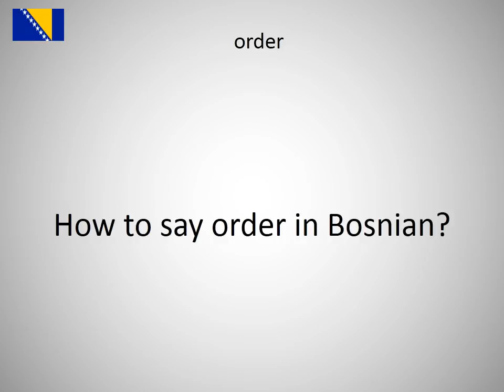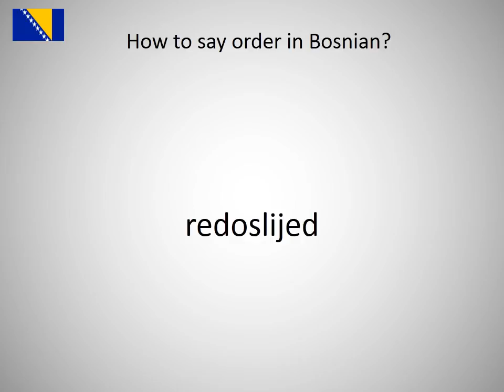How to say order in Bosnian?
How to say order in Bosnian? Learn the pronounciation order!